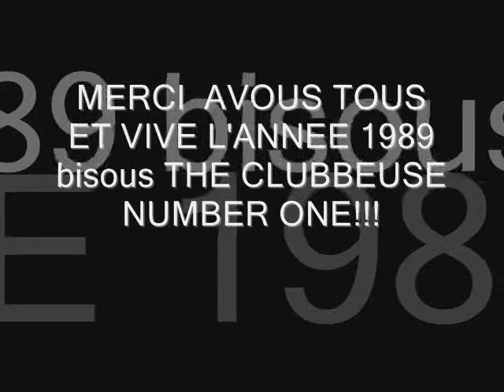délires entres potes!!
voici quelques uns de nos nombreux délires!!